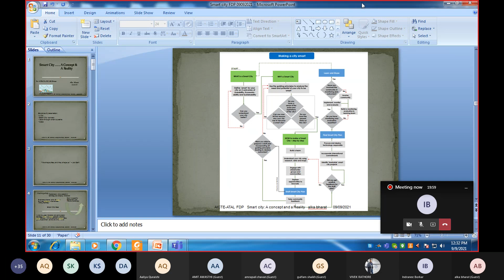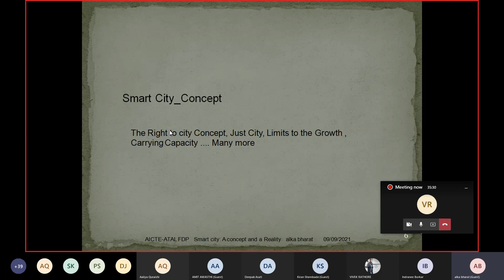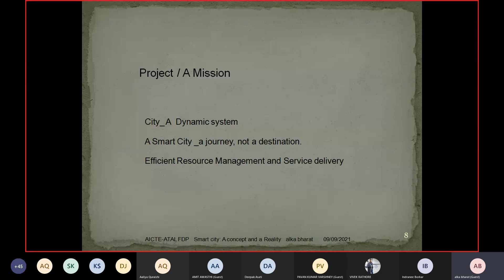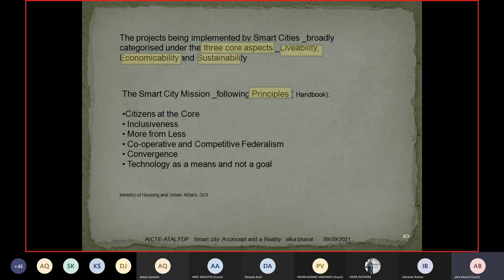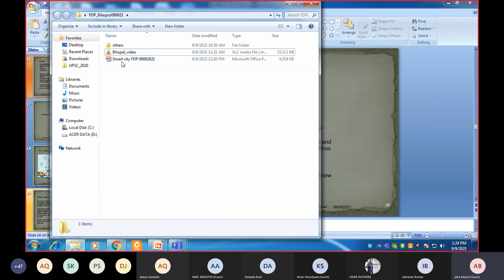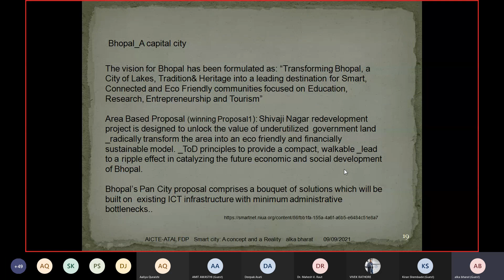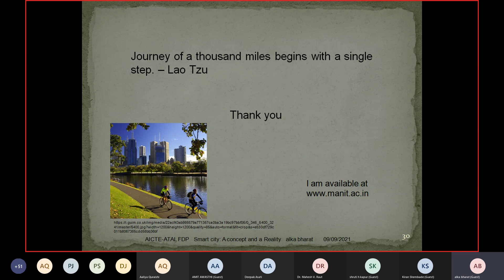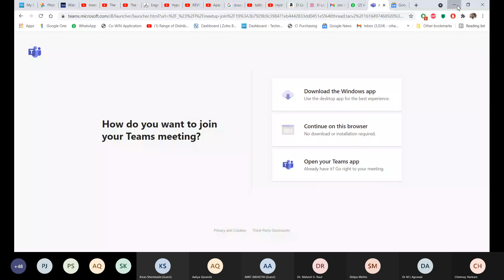“Smart City-A Concept and Reality”By- Prof. Alka Bharat, Professor, MANIT bhopal